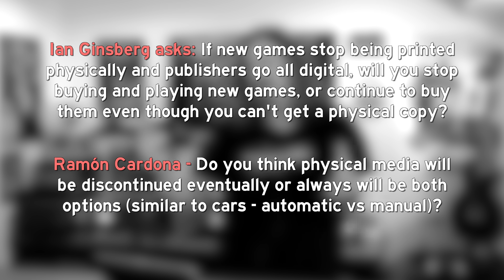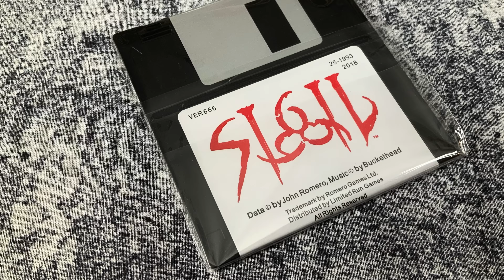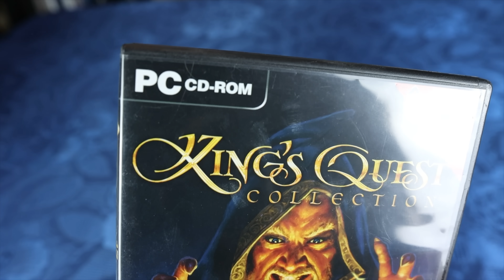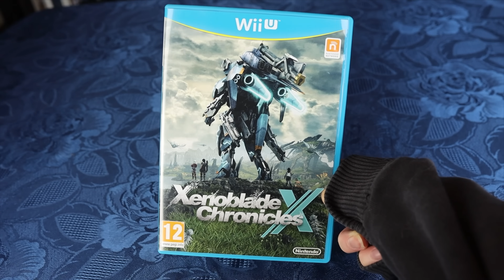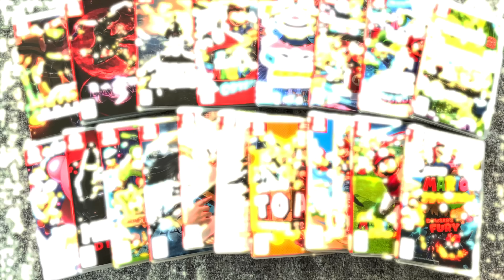What we really think about Physical vs Digital Games.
If new games stop being printed physically and publishers go all digital, will you stop buying and playing new games, or continue to buy them even though you can't get a physical copy?

Computer: Apple Mac Studio w/ Final Cut Pro X